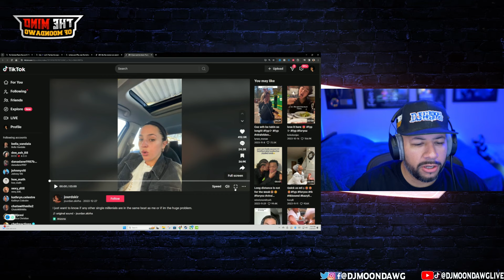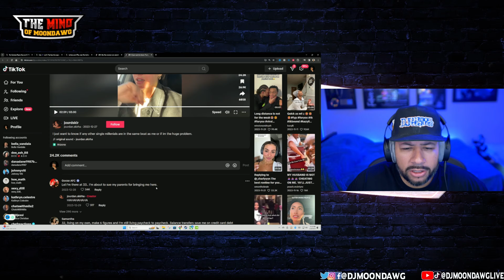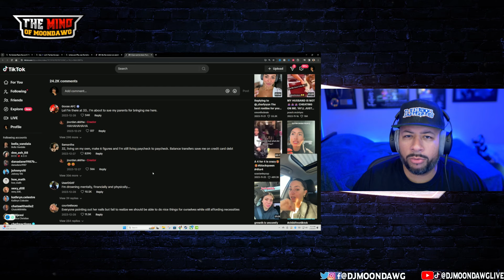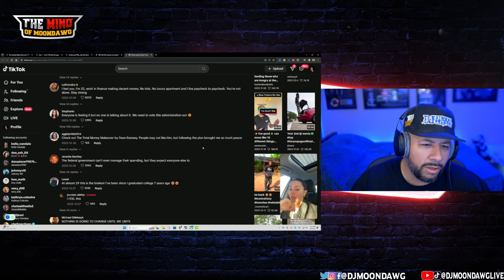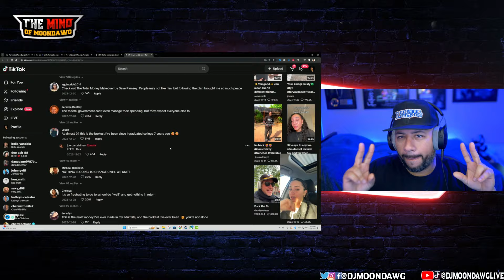She Has 3 Jobs But Still Struggling Because "I Want What I Want"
dating, relationships, high value man, high value woman, high value men, kevin samuels, reaction video, dating reaction, relationship reaction, dating, dating options, tiktok trend, modern women, modern woman, tiktok,